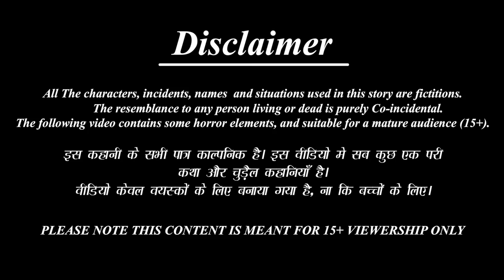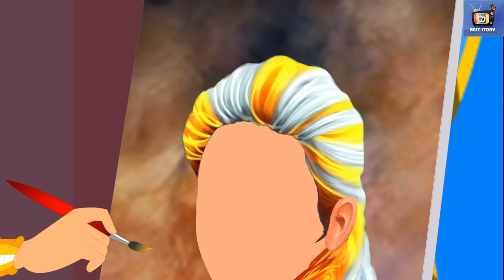Suna Rupa Ra Chuti | ସୁନା ରୁପା ର ଚୁଟି | Odia Stories | Odia Moral Stories | Odia Gapa | Gapa in Odia